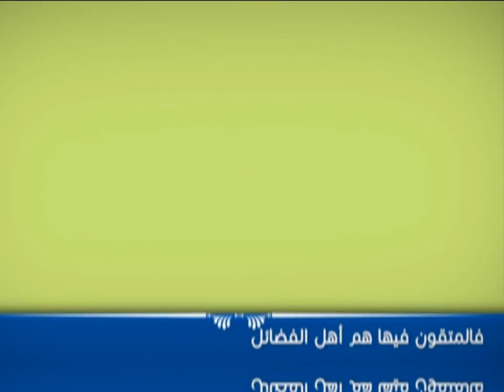العبقات - الكابح الوحيد للظلم - آية الله الفقيه السيد محمد رضا الشيرازي رحمه الله